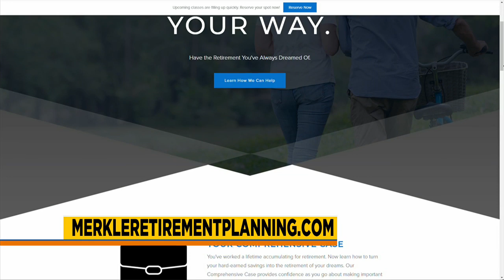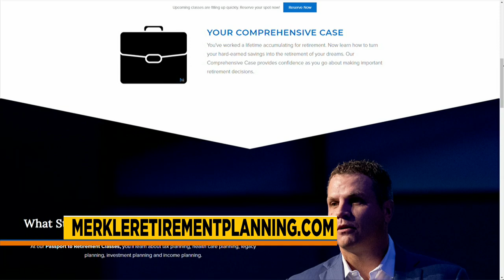Merkle Retirement Minute: Investment and Market Risk